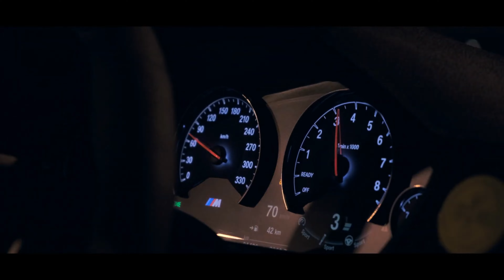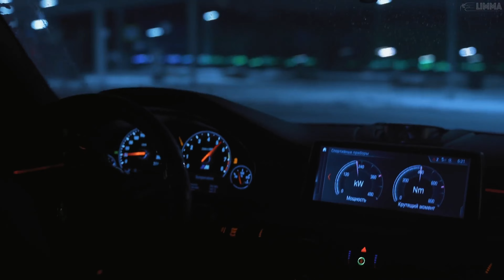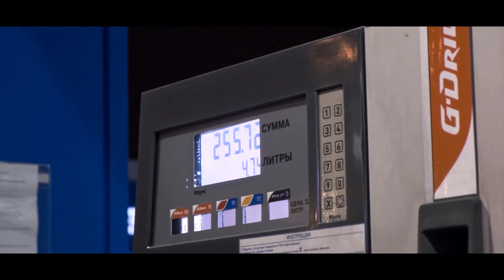ИРИНА КАЙРАТОВНА & SHIZA - KÕK TU (ERS REMIX)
@RIDER MUSIC BOY

Track: ИРИНА КАЙРАТОВНА & SHIZA - KÕK TU (ERS REMIX)

RMB  {RIDER MUSIC BOY}

                                               巛🆁🅸🅳🅴🆁🅼🆄🆂🅸🅲🅱🅾🆈◥

                                                      巛🆂UB🆂CRIBE◥